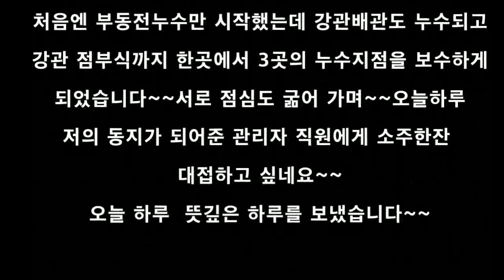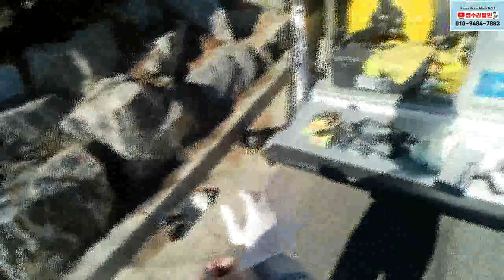누수현장에서 오늘의 동지와~~^^